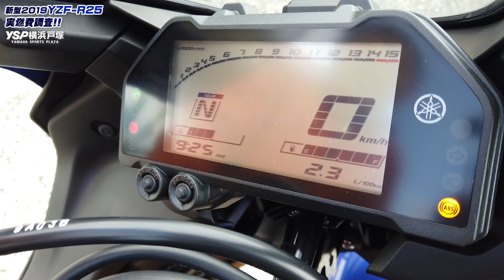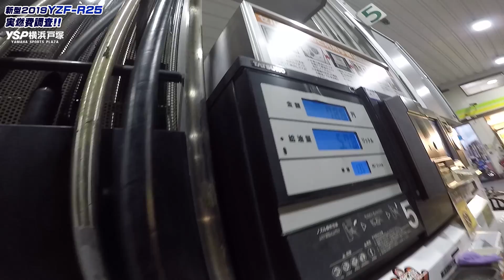2019新型 YZF-R25の実燃費調査＆フリートーク！byYSP横浜戸塚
★いつもご視聴頂きまして、ありがとうございます！(･ω･)ﾉ
皆さんからのポジティブで明るいコメント、お待ちしております♪

今回の動画は、「2019新型 YZF-R25の実燃費調査」となります！　YSP横浜戸塚の恒例行事ですw
それでは、チェック宜しくお願いします~

▼メインホームページ
▼トリシティ・コンフォーティ
▼YSパンダグッズ
▼YSパンダLINEスタンプ
▼タイアップやPRのご相談